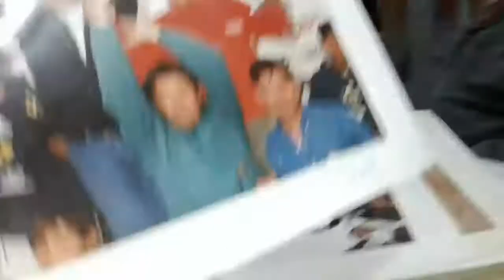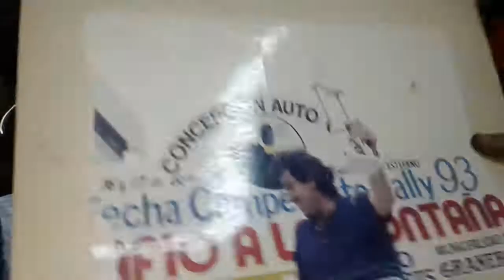Historias del Rally Santiagueño. Pelusa Reynoso y Luis el Loco Malter..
Una de las secuencias a la visita a la ciudad de Frias a dos grandes historias vivientes de el Rally del Norte Argentino... en esta secuencia recordando historias con material fotografico de Antonio de Filippis (Tony Fotos)